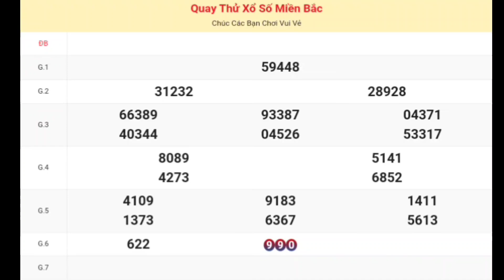XSMB • Quay Thử Kết Quả Xổ Số Miền Bắc ( Hà Nội ) P4 Hôm Nay Thứ 2 Ngày 01-01-2024